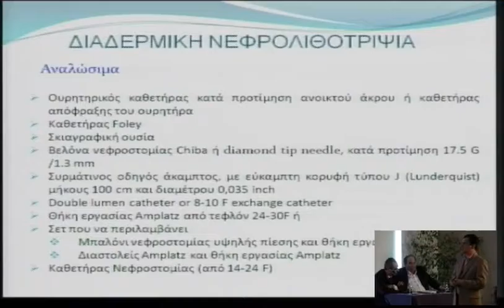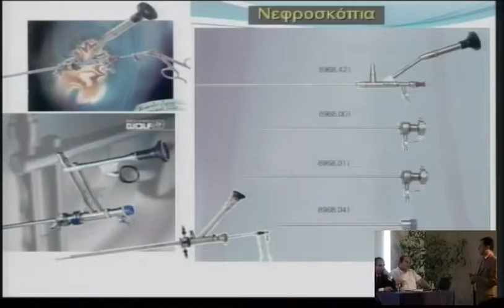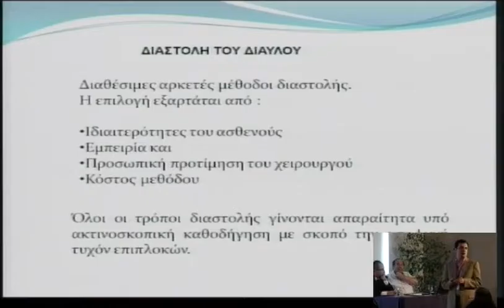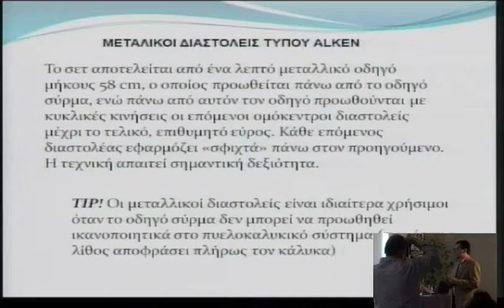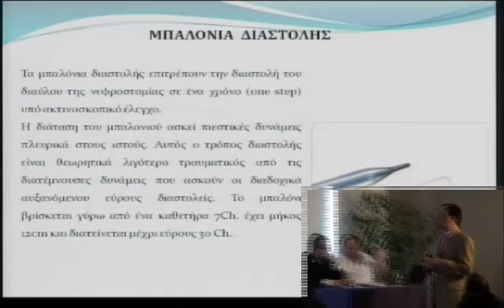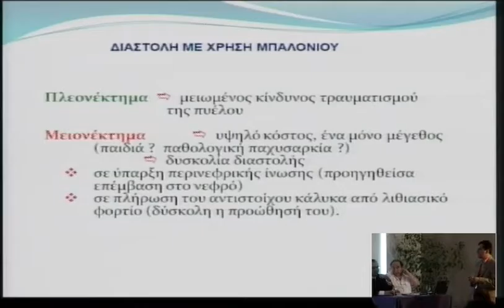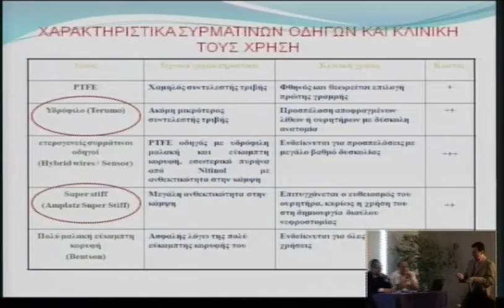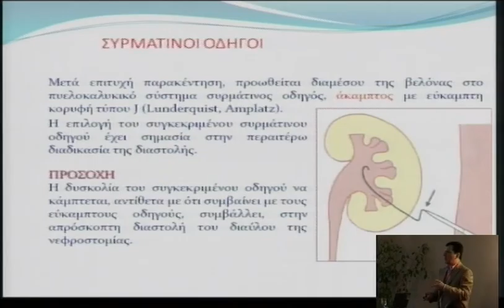4o diadr saturday 11 1